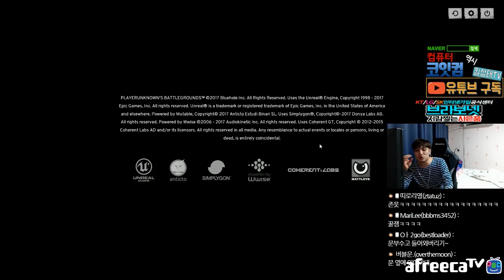[배틀그라운드] 킴성태의 배그이야기! 이거 공포게임 인가요?! [FULL]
배틀그라운드 영상도 많은 사랑 부탁드립니다!